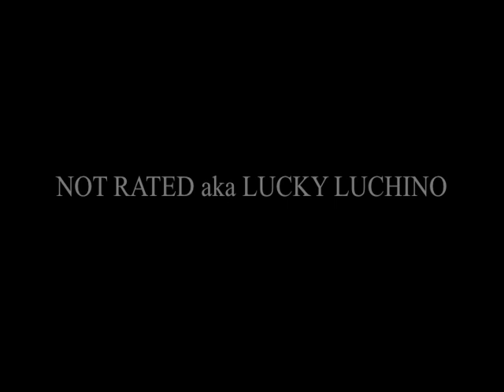REALLY DOE - FT. KULU , MZ CHRYS , MISTER UNO , BILLZ , B.K.S. - HD version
REALLY DOE - TEPHLON  ENT. FT.- KULU , MZ CHRYS , MISTER UNO , BILLZ , B.K.S.

DIRECTED BY: PRINCE CZOL FOR GAZINNI ENT.